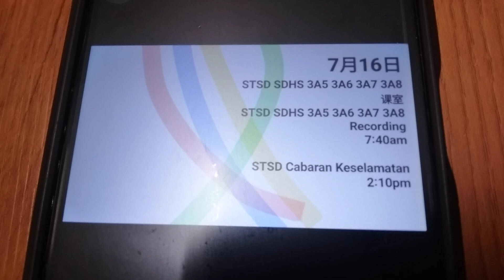Program Schedule (2024): Astro Tingkatan STSD Form SDHS KPM PT3